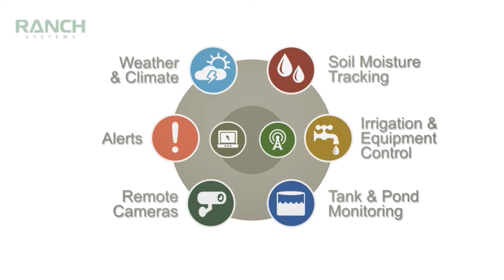What to Know About the Central Valley Wine Market Heading Into a New Season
In this California Ag Network interview, watch Mike Needham from Turrentine Brokerage share current wine market dynamics for the Central Valley of California, which accounts for the highest portion of the nation’s wine grape crush.  Read more about it in American Vineyard Magazine.

Please thank this video’s sponsor Ranch Systems for their industry support.